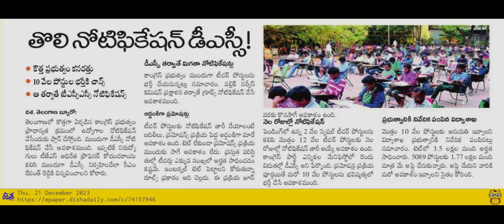తొలి నోటిఫికేషన్ 12000 ఖాళీలతో డిఎస్సీ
*DON'T MISS THIS WONDERFUL OPPORTUNITY👍🏻*

*_మీ Venukumar Study Guide 😊_*

*🔥🔥Enjoy Our Content & Tests*🔥🔥